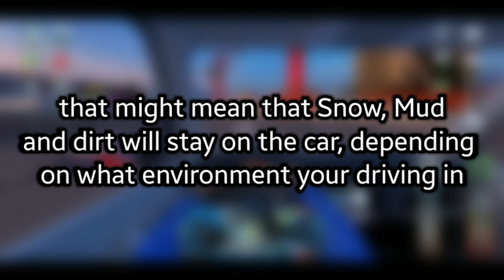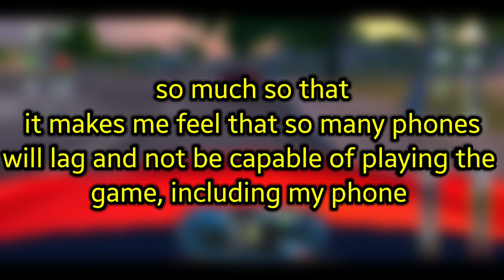Truck Simulator Usa Evolution | Small details you might have missed | upcoming game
ARE

AWESOME